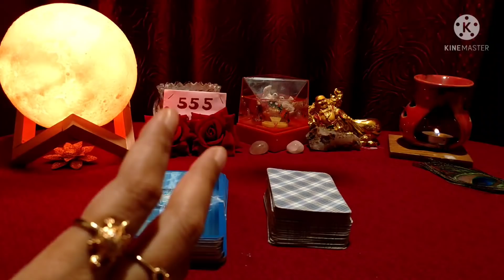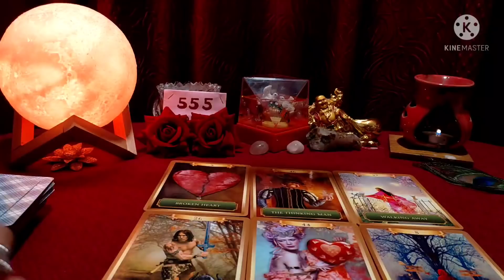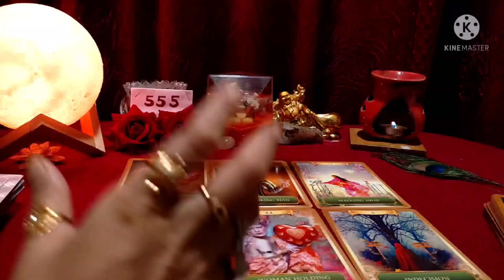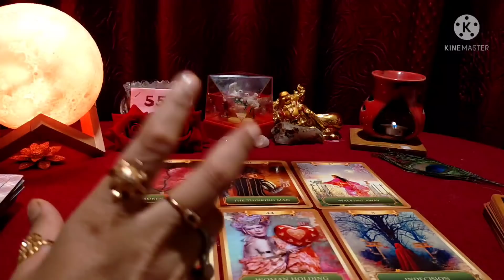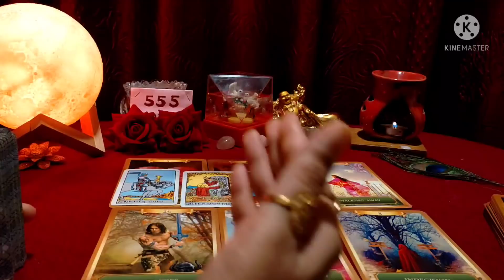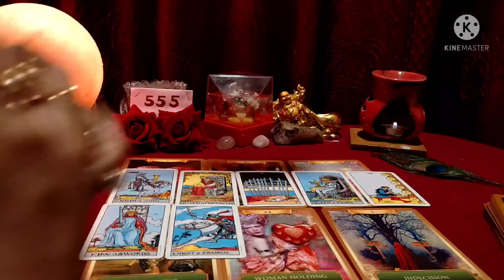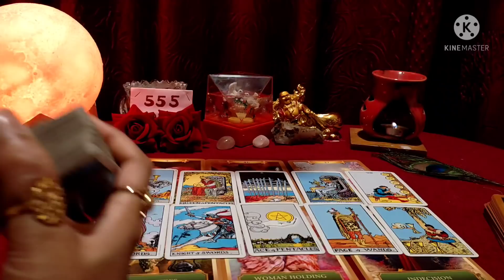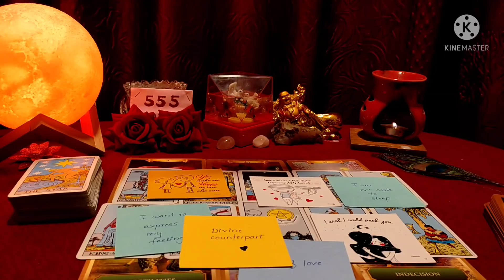💕Kya Soch Rahe Hai Woh❤️Current Feelings ❤️Next Action❤️❤️Hindi/Urdu Tarot😇555 Tarot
Tarot is great guiding tool But Don't take any decision based on these General Reading🙏.